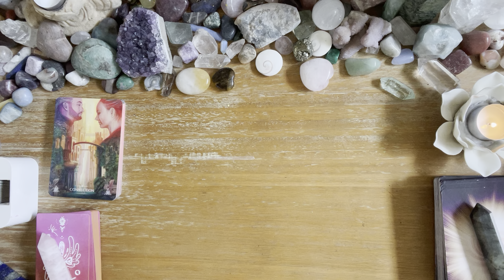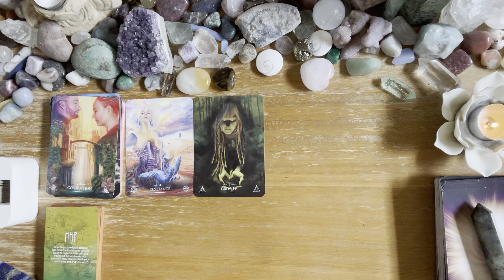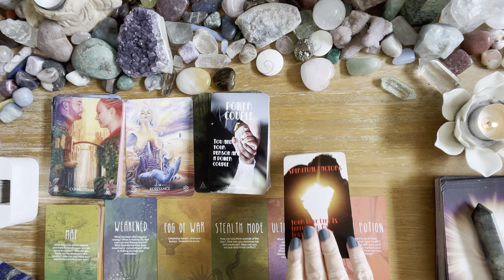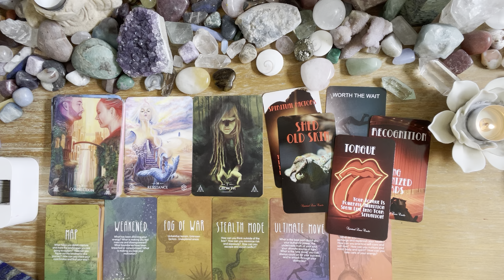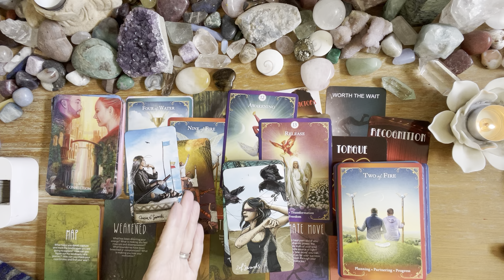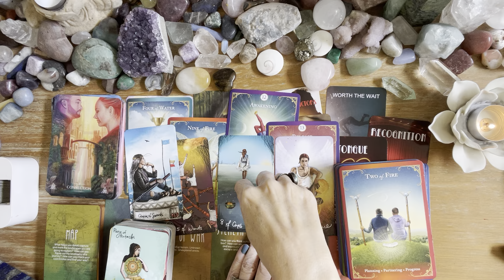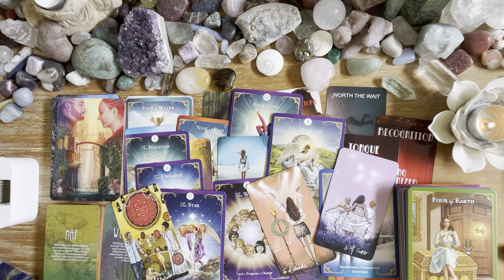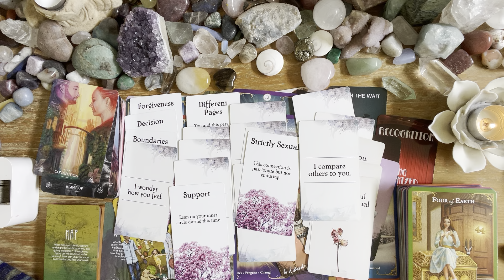Pisces 💖💖it’s all happening FOR you… finally 💖💖